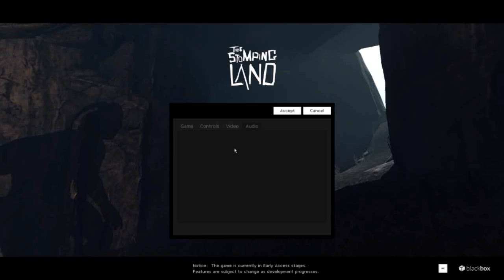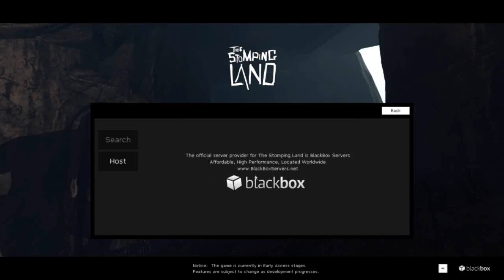Lets Test The Stomping Land (German HD)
The Stomping Land das Brandneue Survival Dino Game auf Early Access ist jetzt erhältlich auf Steam *Und ich Teste dieses Grandiose Spiel*